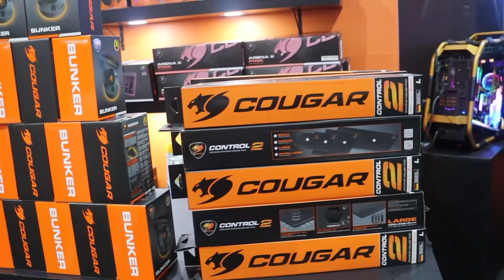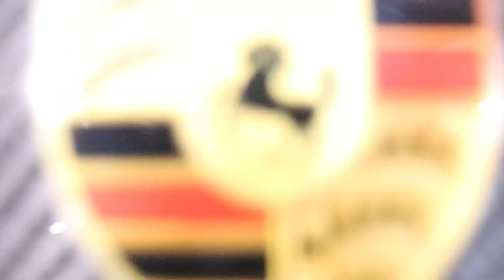Os Papa Famoso "Aniversário Sebah Vieira" - Entrevista com Vivi Fernandes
Neste vídeo, vocês acompanham tudo que rolou na festa de 50 anos do Multi artista Sebah Vieira em SP e uma entrevista exclusiva com a Atriz Vivi Fernandes!!!